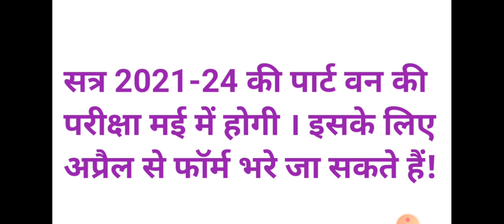Lnmu B.A/B.Sc/B.Com part 1 exam 2022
Hello friends !!!

In this video I will tell you about the lnmu part 1 exam details in hindi.